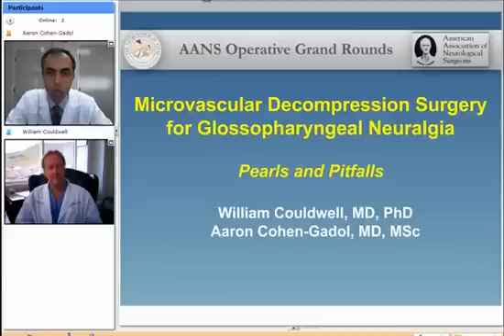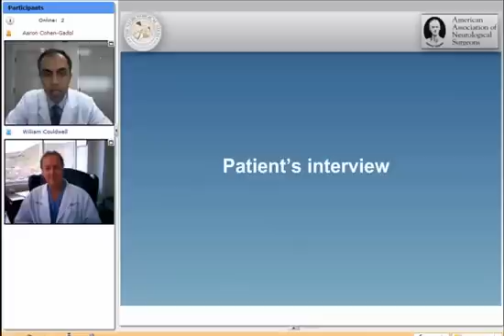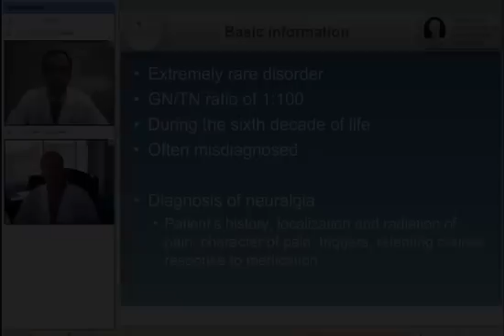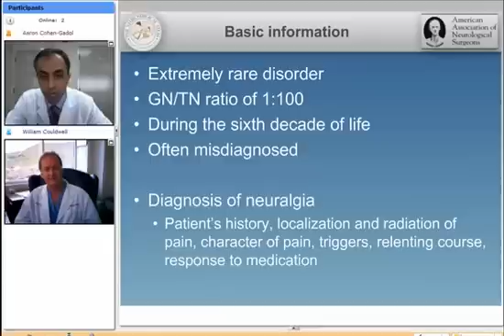Microvascular Decompression Surgery for Glossopharyngeal Neuralgia (Preview)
William Couldwell.